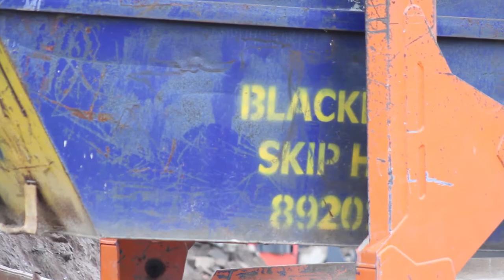Finlay Group - MJ Teale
Terex Finlay J-1170 delivers significant savings at MJ Teale

A NEW Terex Finlay J-1170 is driving forward increased performance with reduced running costs at a family-owned plant hire company.

Since its arrival in early summer, the jaw crusher is already proving its worth for MJ Teale Plant Hire, a Lancashire-based waste management company who also offer recycled aggregates and bulk soil disposal services.

Supplied by Finlay Central – part of the Finlay Group of companies – the Terex Finlay J-1170 is based on the company’s eight-acre site in Poulton-le-Fylde.

Processing construction and demolition waste, the plant is producing a 6F2 crushed material at a rate of 200 tonnes an hour, for the North West construction market.

Mick Teale, managing director of MJ Teale Plant Hire, said: “Not only have we seen a saving in the amount of fuel we’re using but also in the amount of downtime.

“We’re definitely crushing material quicker and seeing a cleaner end product as well.

“As a company we’re growing all of the time and this machine is proving to be much more cost effective for us.

“We had the machine out on demonstration and we were impressed with what we saw and it was competitively priced.

“Knowing that we would have the service and back-up from Finlay Central was a real reassurance too.”

A compact and aggressive tracked primary jaw crusher, the Terex Finlay J-1170 features a heavy-duty, variable speed VGF and integrated pre-screen giving exceptional production in quarrying, mining, demolition and recycling applications.

At the heart of the machine is a robust, hydrostatically driven Terex jaw chamber that provides high capacity with large reduction ratios.

This is the first machine that the business has had from Finlay Central.

Neil Partington, managing director of Finlay Central – helped MJ Teale Plant Hire specify the plant. He said: “It’s brilliant to see the machine working so well on the site.

“MJ Teale Plant Hire is growing and getting busier and the J-1170 will help them with that.

“The automated, variable speed VGF makes sure that there is a continuous feed to the crushing chamber which provides optimal production.”

Mick Teale established MJ Teale Plant Hire 45 years ago, when he was just 21 years old, starting out with just one wagon.

Four decades later and the business now employs 40 people, achieves zero per cent to landfill and operates over 50 different plant and machinery.

Mick’s 19-year old son, Josh Teale has been with the company for 12 months as a trainee site manager.

Josh said: “The industry is constantly growing and it’s important for us to keep up-to-date with the latest machinery and also think to the future.

“As part of this we’re planning to install biomass boilers to become even more efficient as a business.”

The company also has a sister company, Blackpool Skip Hire, run by Mick Teale’s nephew, Anthony McGill and colleague Kenny Stephenson.

Both businesses joined forces 15 years ago, with the merger creating one of the region’s leading waste management and recycling companies.